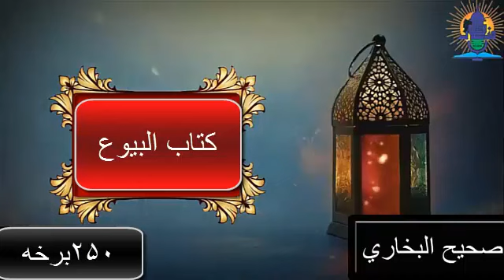صحيح البحاري(۲۵۰ برخه) _shaih ul bukhari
!!مونږ درسره تعقيب کړئ